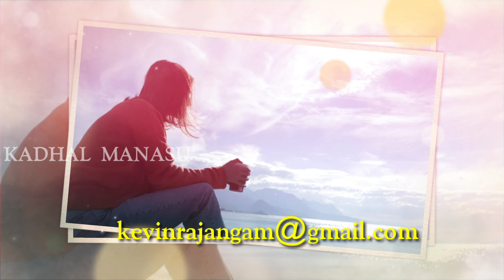அவங்க மட்டும் வந்தால் போதும் | Love Motivation | Kadhal Manasu | Tamil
For Advertising ,
Whats app,